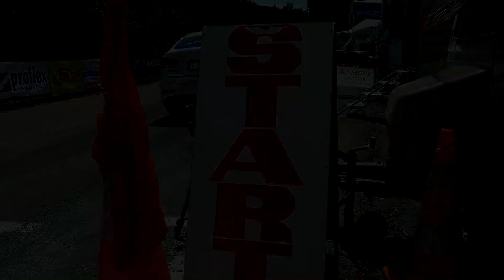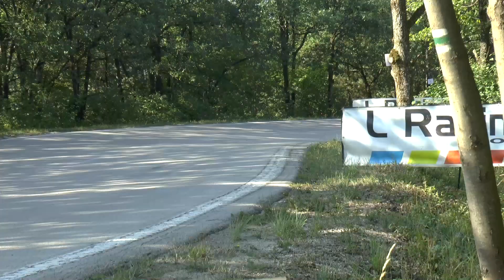PAV Jankov Vrsok Banovce 2016 - Denis Zetak - Opel Corsa [MaxxSport]